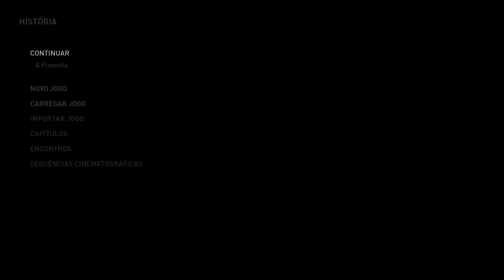The Last of Us part 2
The last of us part2 walktrough part 19 -- Watch live